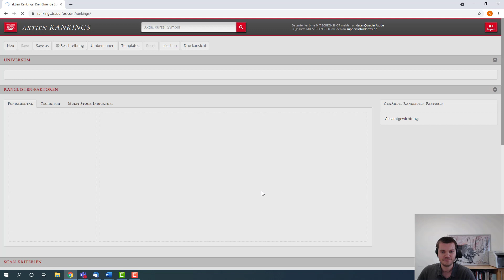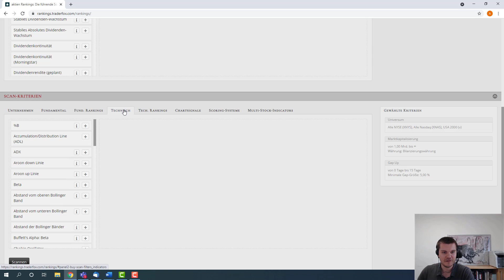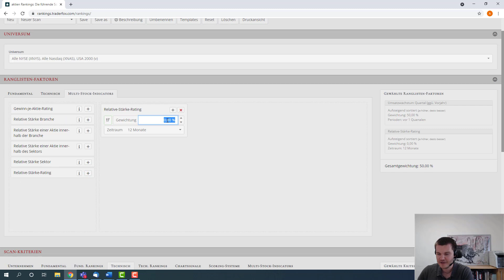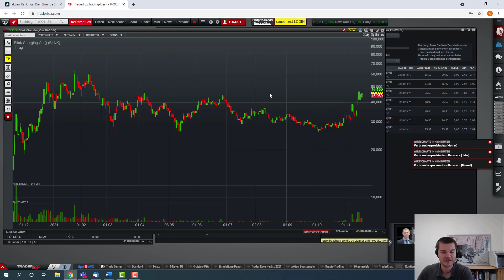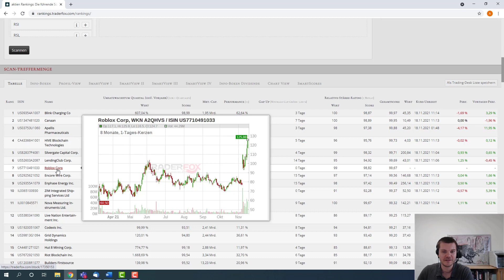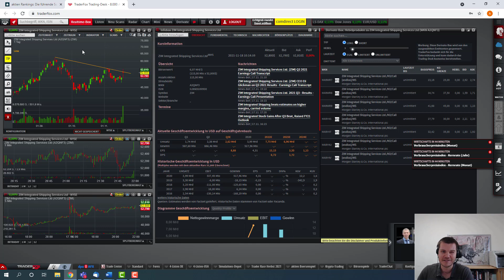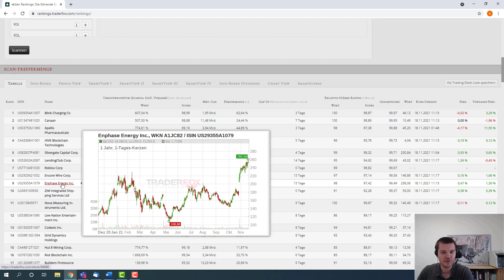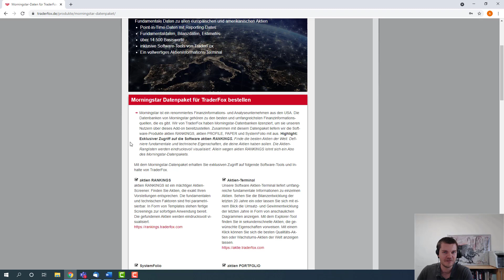aktien RANKINGS: So findest du spannende Aktien mit Aufwärts-Gaps!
Wenn Sie Zugriff auf aktien RANKINGS erhalten möchten, dann benötigen Sie das Morningstar-Datenpaket. Dieses ist derzeit für €19/Monat erhältlich.